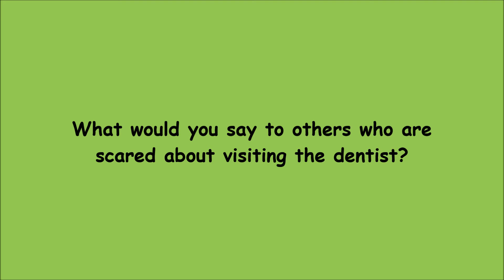Dental Sedation To Ease Anxiety - Brightside Dental Bounds Green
Hear about Carol's experience of having dental work under sedation and how this enabled her to overcome her fear of visiting the dentist.

I knew I had quite a bit of dental work to be done but I'm very nervous, usually, about coming to the dentist. Sedation has been wonderful for me, I can honestly say that from the minute I walked into the practice until afterwards, absolutely no fear at all - no pain - I didn't even know anything was being done. So for me, absolutely fantastic.

The level of customer service is really, really good. Right from the receptionist, very very accommodating. I needed to change my appointments several times because of outside things, right through to the nurses and of course Ketan who did the dental work for me. Absolutely fantastic, would recommend you.

I know it's difficult, but try not to be scared because, as I said, I can honesty say that with sedation I haven't got that fear any more.